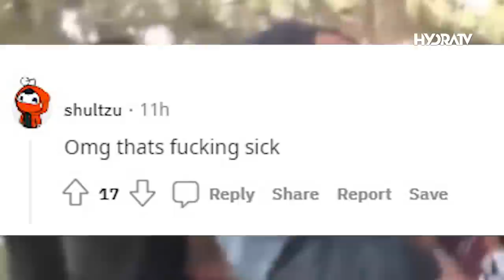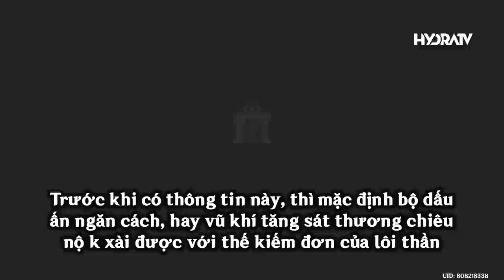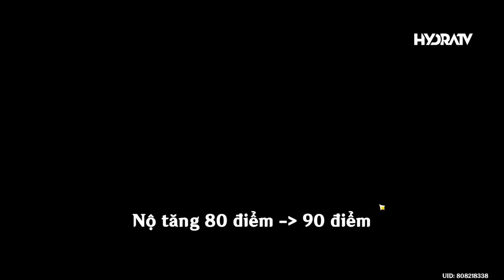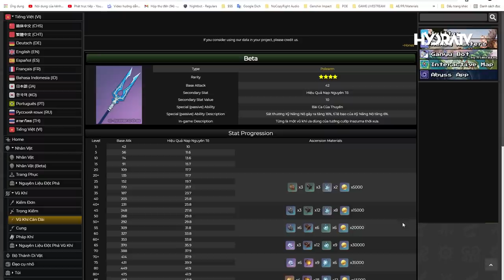Lôi Thần "Baal" Được BUFF KHỦNG! Build Lôi Thần DPS Cực Mạnh Với Vũ Khí Event Free Genshin Impact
Mời AE tham gia Nhóm Facebook của HydraTV Lôi Thần "Baal" Được BUFF KHỦNG! Build Lôi Thần DPS Cực Mạnh Với Vũ Khí Event Free Genshin Impact